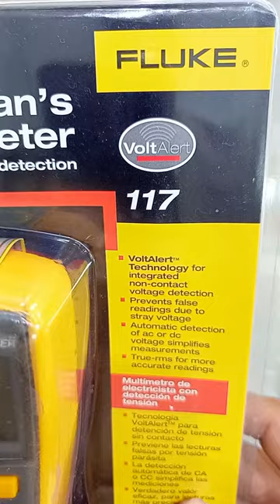Fluke tool and instrument